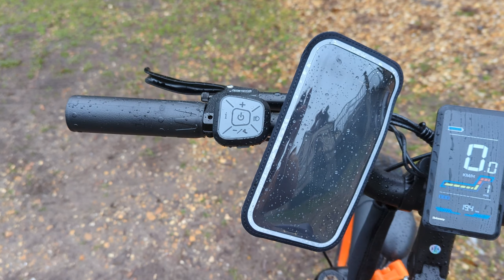Lankeleisi MG600 - confort , vitesse et autonomie ! (partie 1)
0:00 : Intro
0:43 :Caractéristiques
5:57 : Test en fonctionnement
15:58 : Points positifs
17:21 : Points négatifs

voici mon test du vélo lankeleisi mg600 , il est composé de 3 parties :

- la première partie où je détail les caractéristiques techniques (batterie 20ah , moteur 750w nominal , vitesse , autonomie .)

- la deuxième partie le test en fonctionnement comportent test de vitesse maxi , freinage , maniabilité , accélération en côte , pédalage ...

- et la troisième partie les points positif , négatif ainsi que ma conclusion sur ce vélo .

 Le moteur sera bientôt remplacé par un "vrai" moteur bafang (avec l'étiquette donc)
la version de mon test est à mon étonnement pas un bafang (bien que la puissance soit la